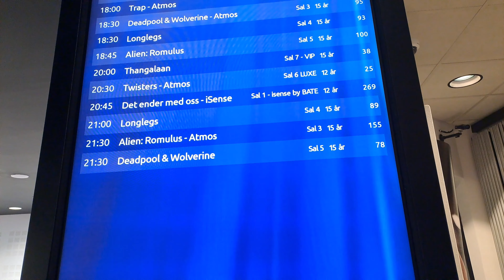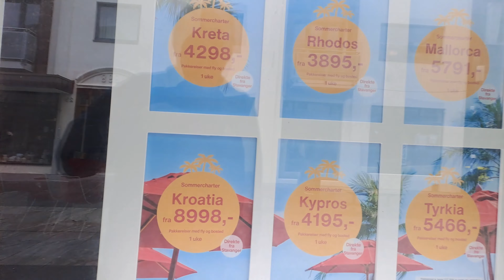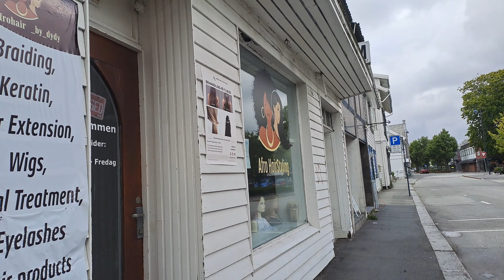Priprema za koridu